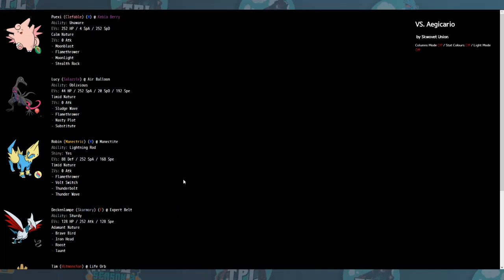TPL Season 2 Spieltag 1 / Skwovet Union vs Aegicario - Neue Season Neuer Mate!